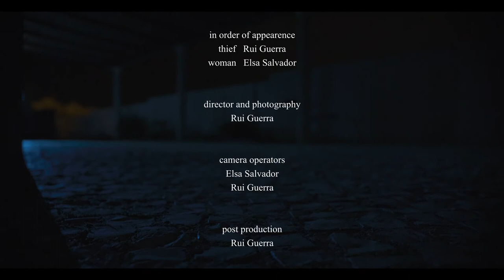Into The Night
A short thriller

At Photoguerra, we provide underwater filming (and photo) services for all types of productions. We have more than 30 years of experience in underwater photography and 40 years diving experience.
We have all the needed equipment, from underwater housings with full control of cinema or photo lens and video feed to the surface, to powerful remotely controlled underwater lights and underwater communications.